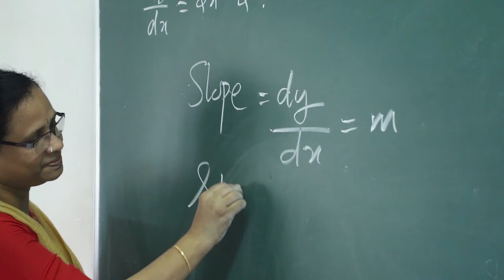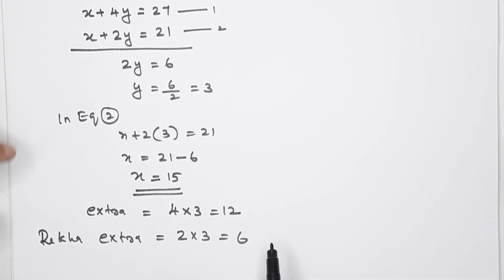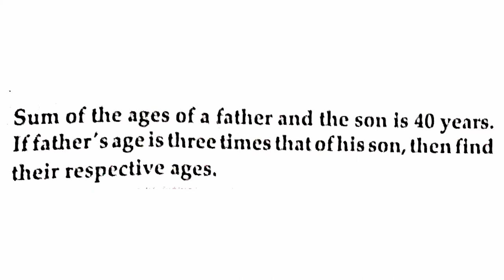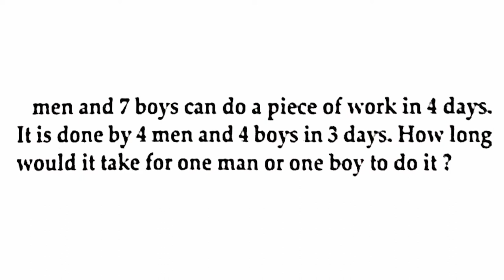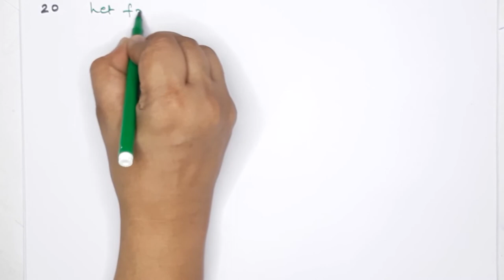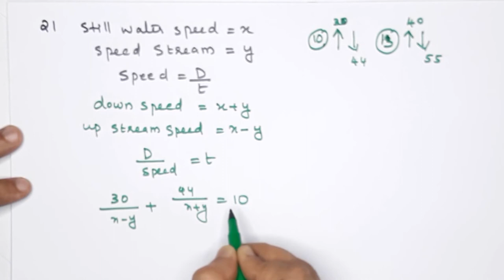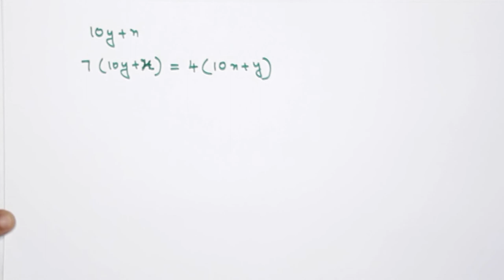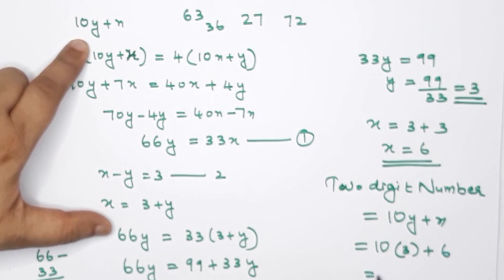10th CBSE Exam Reduced syllabus | PAIR OF LINEAR EQUATIONS IN TWO VARIABLES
Hello...
Welcome Back To Vrindha Vlogs
cbse 10th,+1 Standard Maths
cbse Maths class in Malayalam
10th,+1 class Maths cbse